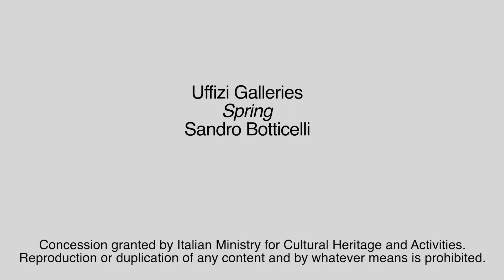Menarini Pills of Art: Spring (Primavera) by Sandro Botticelli (english version)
Enter the Uffizi Gallery along with Menarini
The anecdotes about "Spring" by Sandro Botticelli showed by Bernardo Randelli inside the Uffizi Galleries in Florence (Italy)